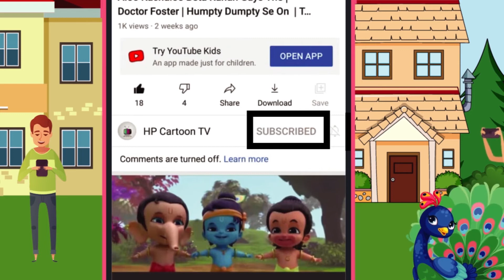Ucha Hoga Naam Desh ka | Hp Cartoon Tv | Hindi Book Rhymes | Kids Rhymes